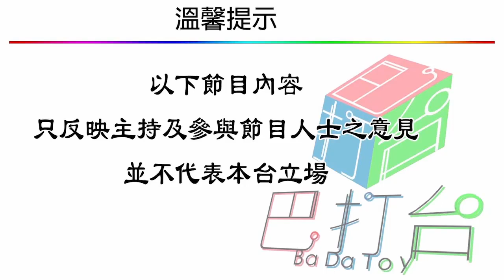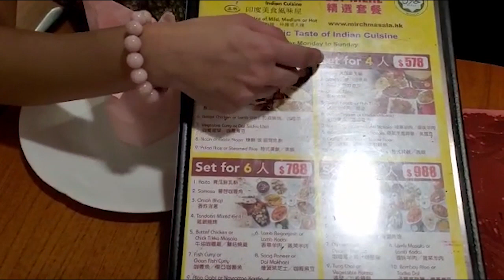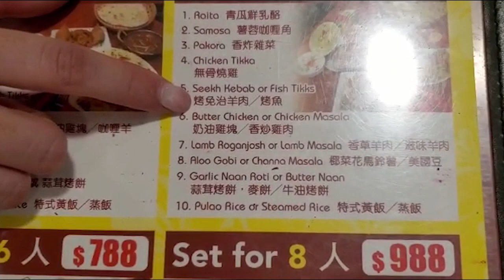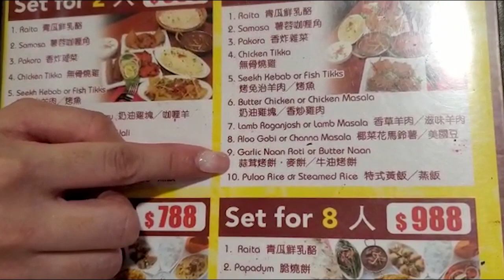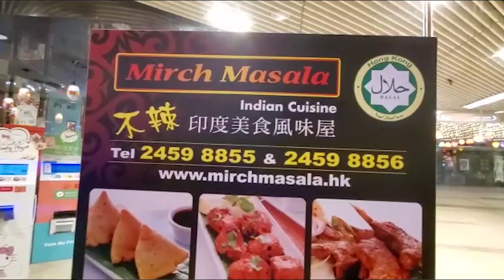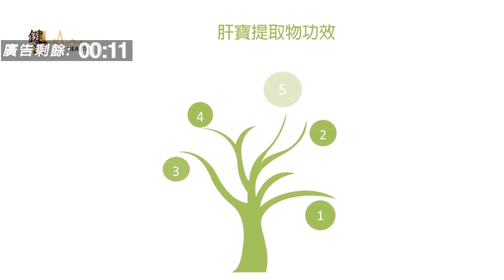帶你四圍走[赤柱]欣賞風景及品嘗印度菜(第五集)(2020年7月8日)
主持：樂樂、Eddy、GGAna、Kaly
拍攝：Eddy